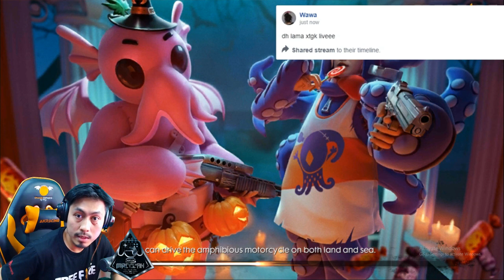SUPER AGGRESSIVE RANKED GAME PLAY 🔘 FREE FIRE | Malaysia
Hapuskan Campers!!

✔️ BIO
► I am known as MrCocan in gaming community. Fulltime streamers is my career. I do streaming in facebook for Mobile & PC Games.

✔️ STREAM SCHEDULE (Malaysia)
► Monday ➜ 8pm - 11pm
► Teusday ➜ 8pm - 11pm
► Saturday ➜ OFF (Events)
► Sunday ➜ OFF (Events)

► Gaming & Accessories ➜ (SKIP AD selepas 5 saat)
► Camera & Accessories ➜ (SKIP AD selepas 5 saat)
► Handphone & Accessories ➜ (SKIP AD selepas 5 saat)

Best regards,
MrCocan